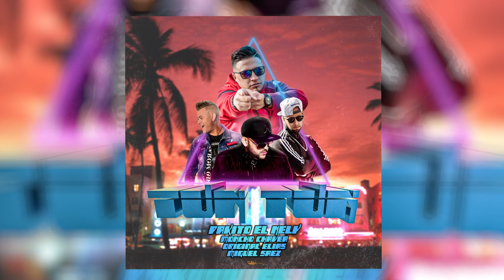Pakito El Nely, Moncho Chavea, Original Elias, Miguel Sáez - Tun tun (Audio Oficial)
Sigue a Pakito El Nely!